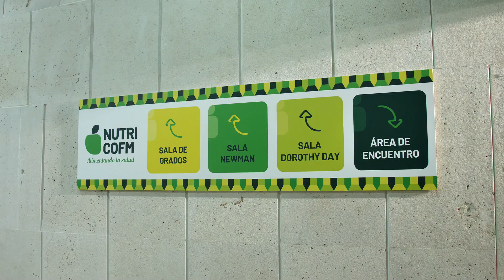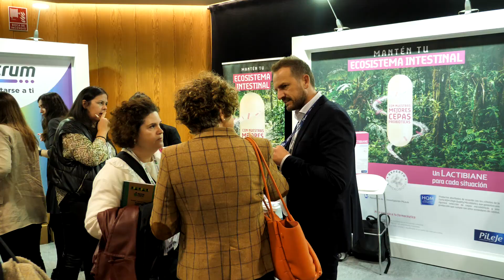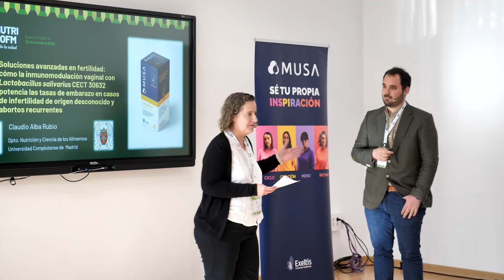Resumen NutriCOFM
Cerca de 400 farmacéuticos se formaron, actualizaron conocimientos y compartieron experiencias profesionales ayer en la primera edición de NutriCOFM, con el objetivo de liderar el consejo nutricional y los buenos hábitos alimentarios de la población desde las farmacias comunitarias.

El I Encuentro de Nutrición y Alimentación del Colegio Oficial de Farmacéuticos de Madrid (COFM) reunió en el Espacio Pablo VI, de la capital de España, a una veintena de ponentes de prestigio en las áreas de medicina, farmacia, biología, dietética y nutrición, bajo el lema Alimentando la salud.